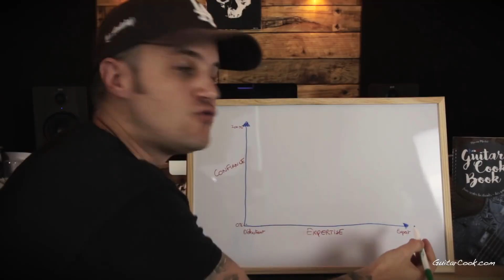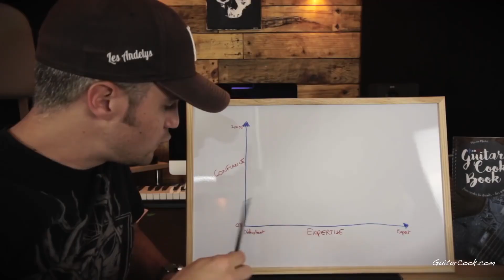[YTP FR] L'effet Justin Bieber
Cette vidéo parle d'un syndrome qui touche tout le monde... ou pas !